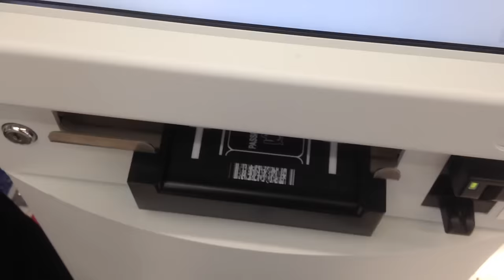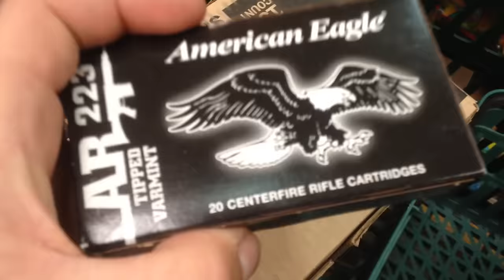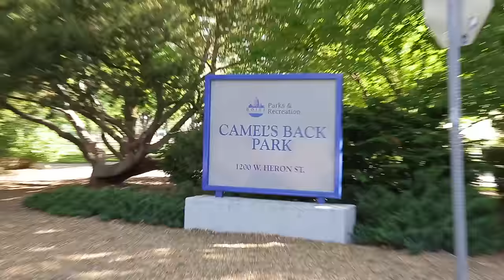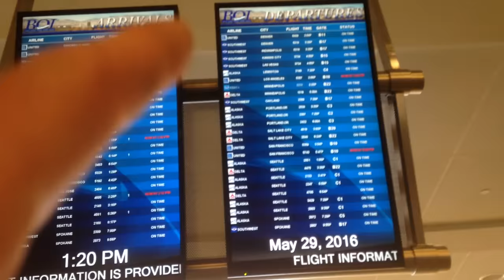I SHOT GUNS IN BOISE IDAHO | Zack Bergman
Went out to visit some friends in Boise, Idaho this weekend.

FOLLOW ME